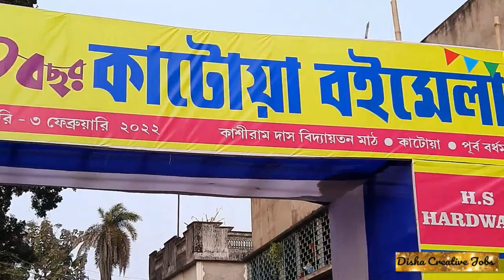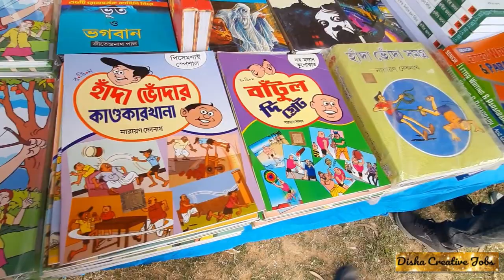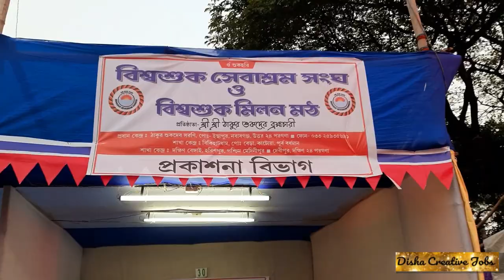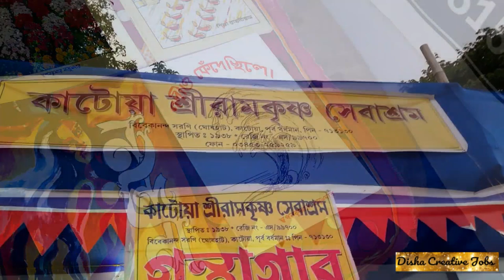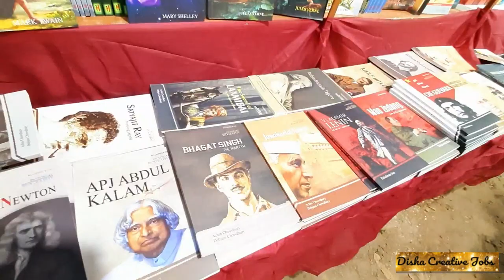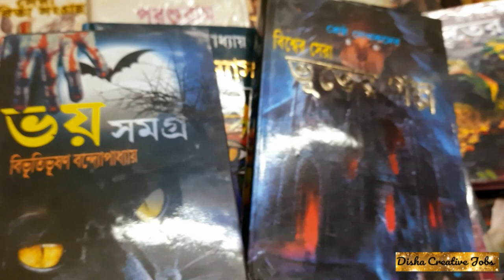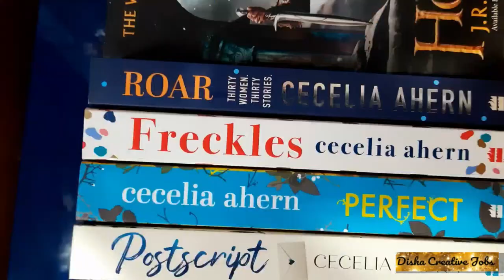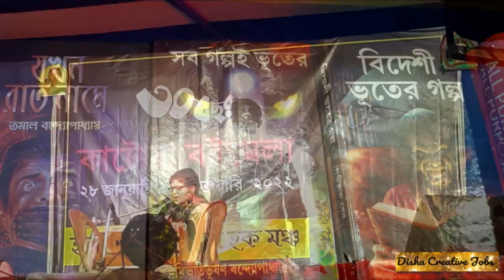Katwa Book Fair 2022|কাটোয়া বইমেলা ২০২২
Katwa Book Fair 2022. It is not only a fair, it is a fair of knowledge. Go and buy books. books are our best friends forever.

Camera & Editing - Bidisha Halder